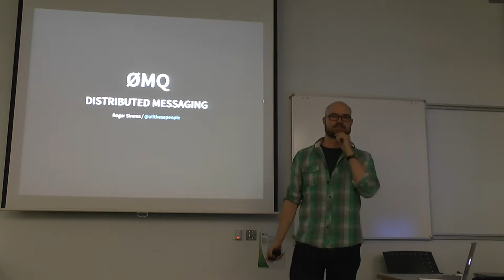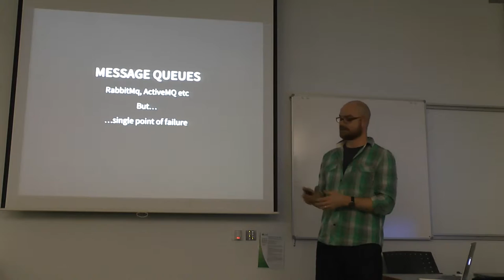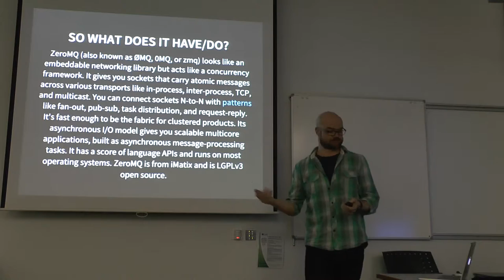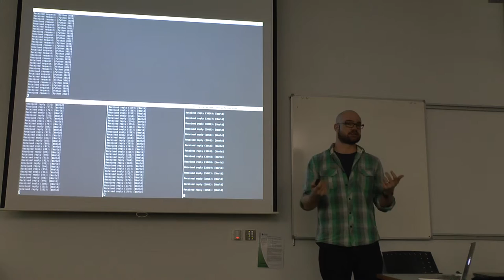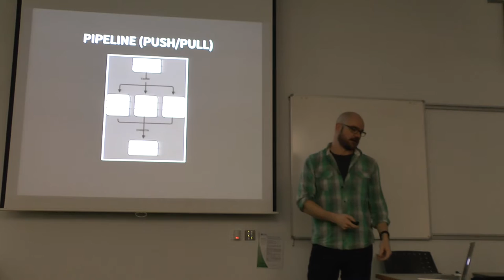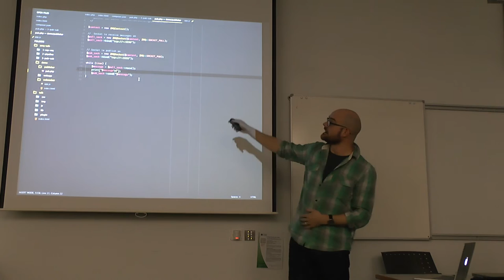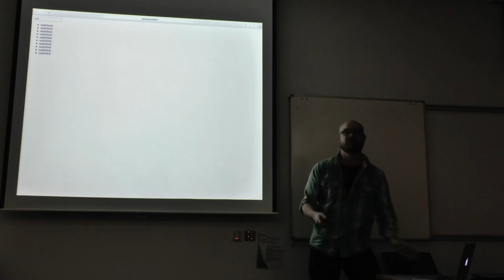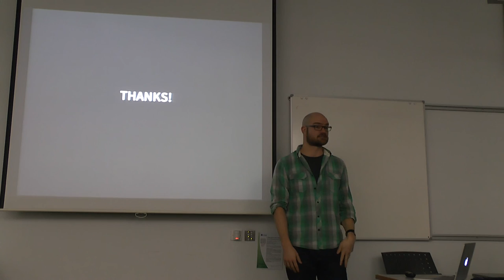ZeroMQ Distributed Messaging (Roger Simms) - PHPBelfast Meetup #16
Roger Simms' (@allthesepeople) ZeroMQ talk at the 16th PHPBelfast Meetup.